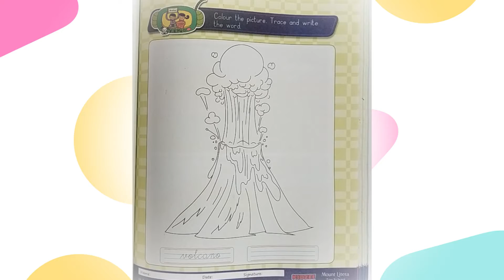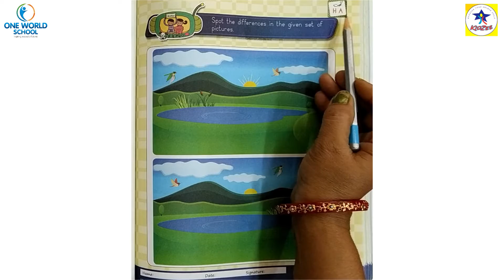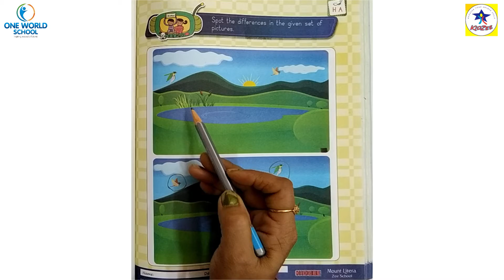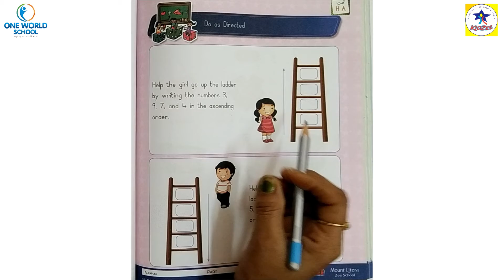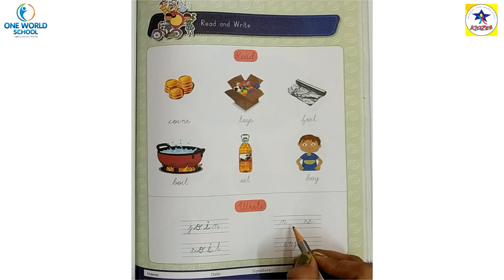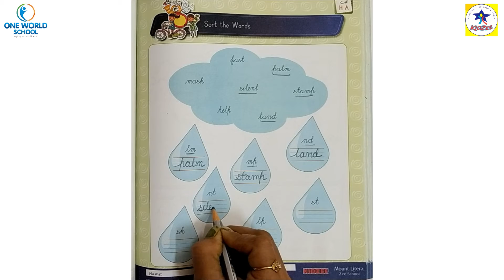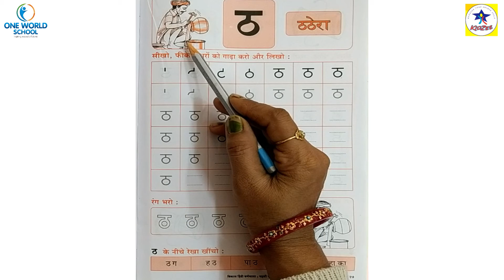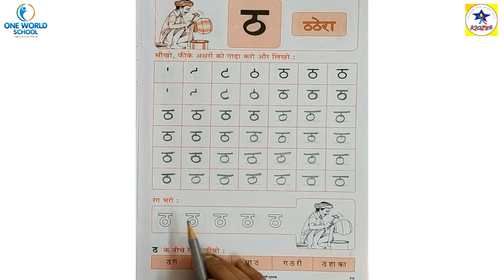Senior.KG.Day-147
80ft Road,
Wadhwan,
Surendranagar-363035